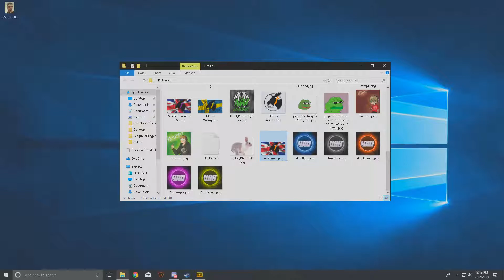Stan says your a cunt